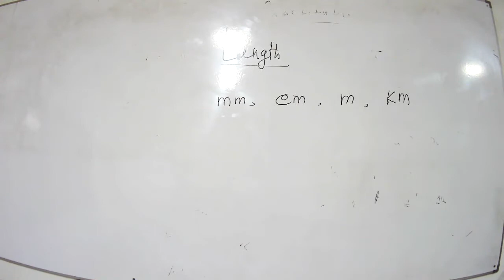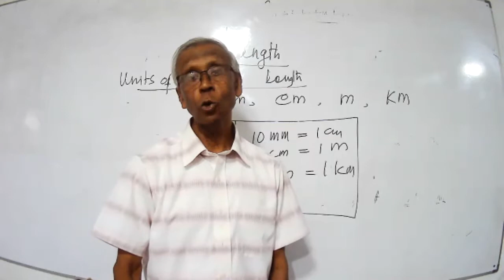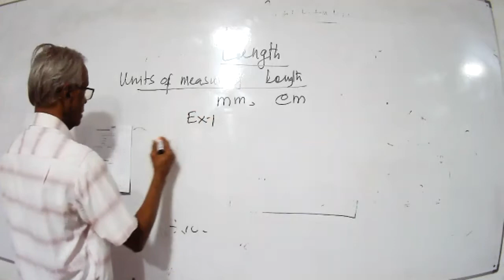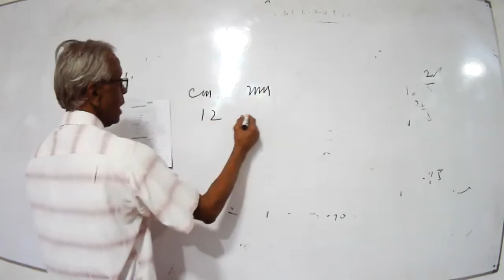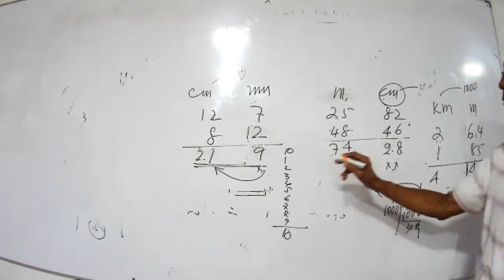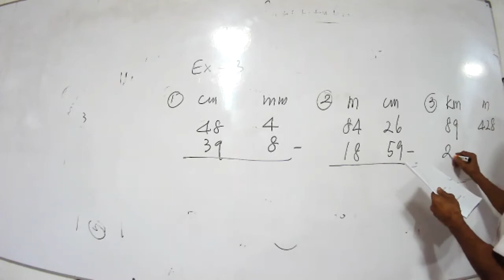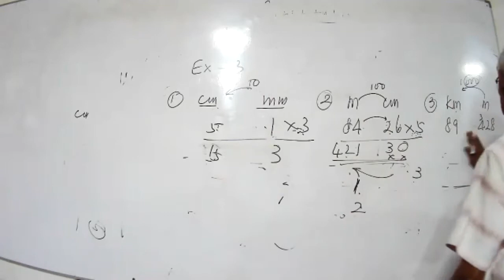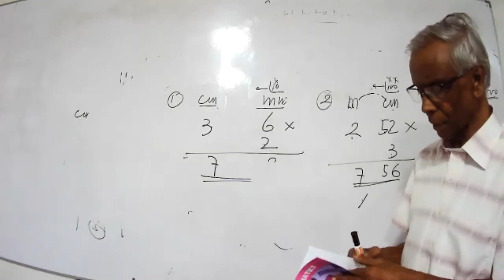Grade 7 em 2021 7 12 part iii